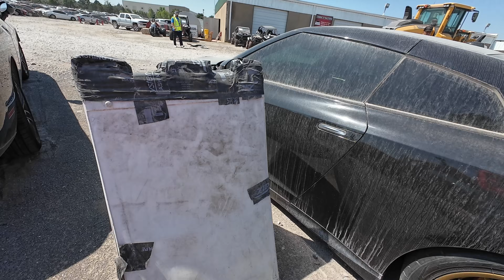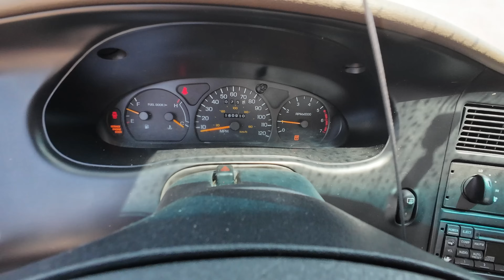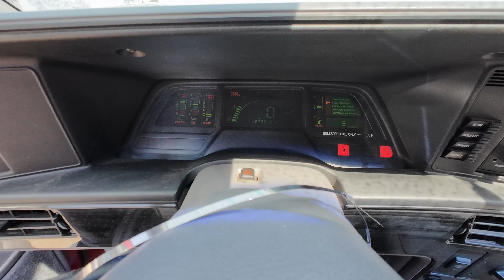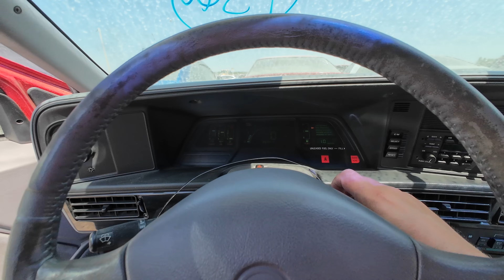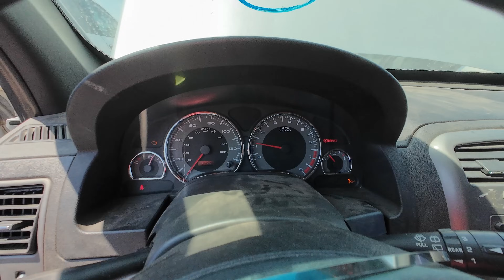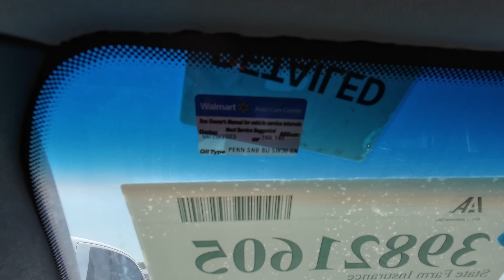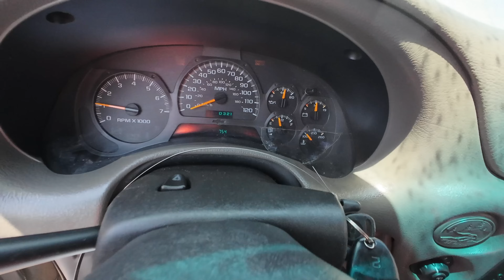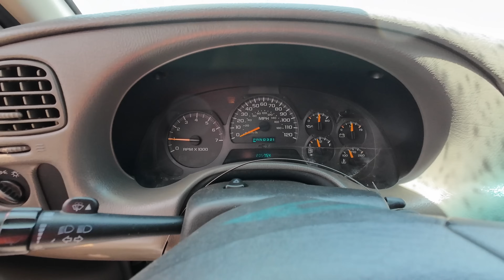2 Thunderbirds and a Junked 2024 Mazda BRAND NEW at IAA